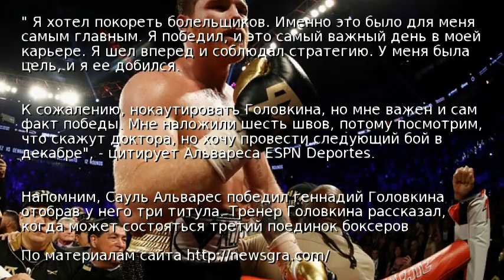Альварес рассказал, когда проведет следующий бой